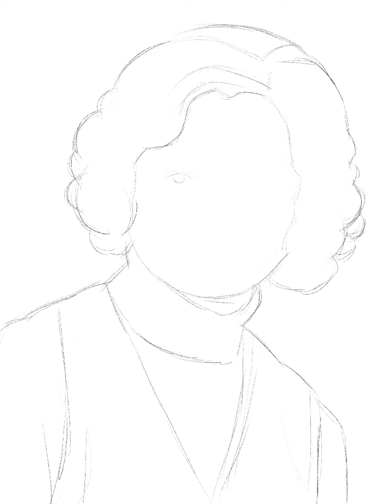Digital portrait of my mother